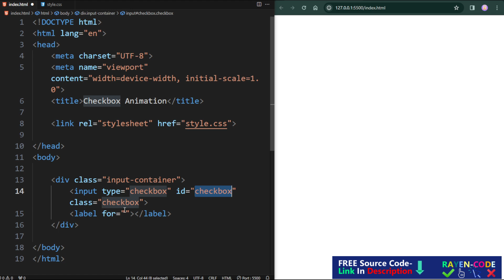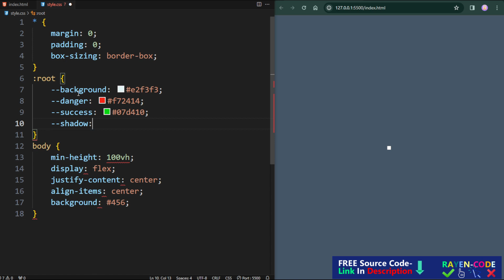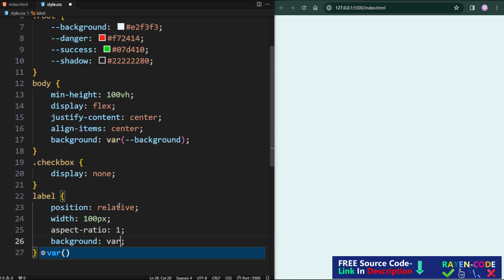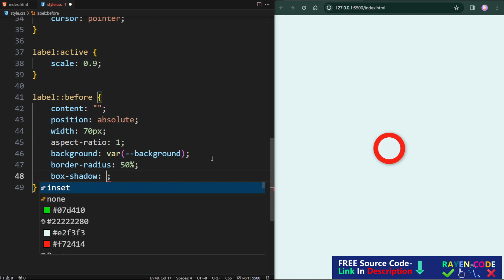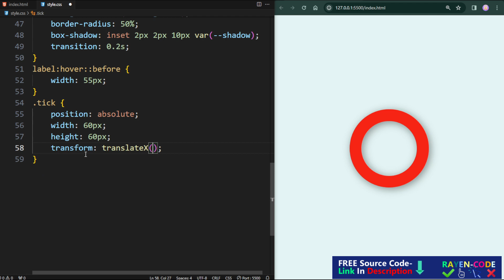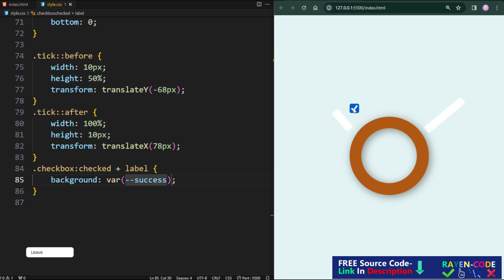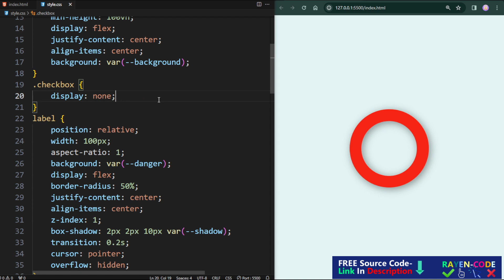Check Box Animation Design: HTML CSS Tutorial - Web Design